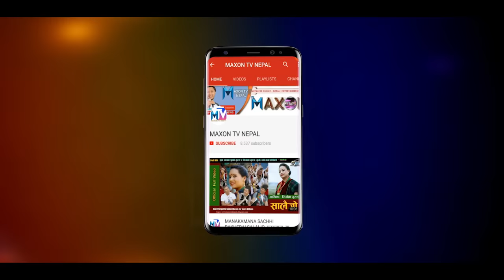Magar song- Kuncha aaule || Magar Movie Ngau Armitma | कुन्च आउले- ङौ आर्मित्मा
मगर चलचित्र ङ्उ आर्मित्मा   कुन्च आउले नाकुंग बारे ल्हुंगो धिंच मन ,
official song Kuncha Aaule Nakung .(Magar movie Ngau Aarmitma)

Lyrics : Jaman Sing Rana Magar, Chuni Sara Ale Magar
Arranger : Pramod Rajbhandari
Playback Singers : Bhim B. Magar, Jaman Sing Rana Magar, Amrit Ale Magar,Kusmaita Darlami Magar, Chuni Sara Ale Magar, Jamuna Rana Magar
Cinematography : Arjun Chapagai
Editor : Sujit Tamot/Priti Atrea
Choreography : Lokendra Shah
Script Written By : Jaman Sing Rana Magar
Asst. Direction : Anil Thapa
Action : Ram/Janak
Exu. Producer : Khum Thapa Mgar, Chhabi Resmi Magar, Krishna Gaha Magar,Dipak Singjali Magar, Khumi Masrangi Magar, Dul Bahadur Saru Magar
Produced By : Devika Ale Magar, Som Bahadur Ale Magar
Direction : Jaman Sing Rana Magar/Yam Rana Magar
Banner : Armita Films Pvt.Ltd.

This Video Provied BY Armita Films Officially. Don't Upload Without Permission. Embedding and Share is Allow.

C n P. maxon Tv Nepal   2019.

magar vasa song, nepali magar song,
magar song 2018, magar song 2019,
kauda song download, nepali magar geet magar movie ngau armitma
new nepali magar movie mero samjhana super hit song.